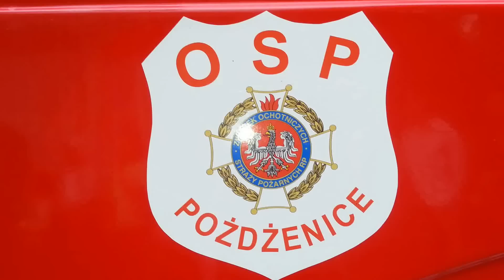OSP Pożdżenice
65-lecie PZW Okręg Zelów. Pokaz m.in. OSP Pożdżenice